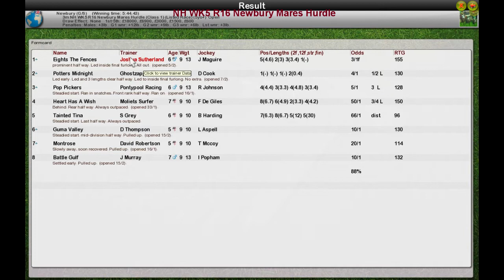NH WK5 R16 Newbury Mares Hurdle